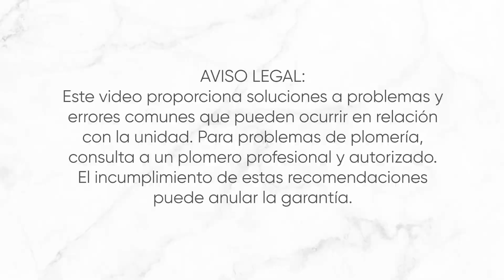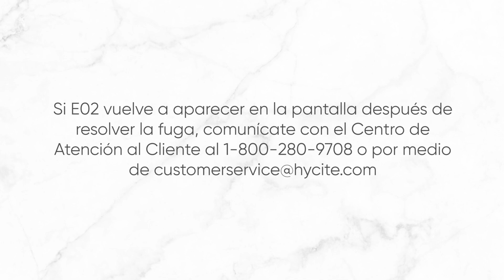Resuelve los Problemas Más Comunes de tu Royal Prestige® FrescaFlow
visita nuestra biblioteca de Uso y Cuidados Para obtener más información sobre
cómo adquirir productos y conectarte con un Distribuidor Independiente Autorizado, haz clic